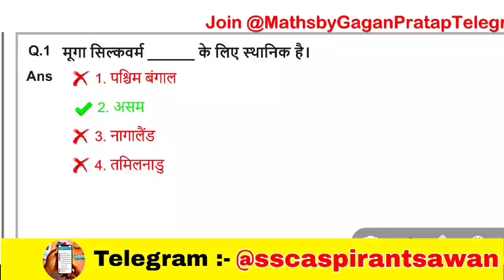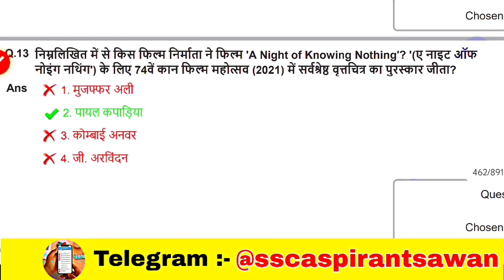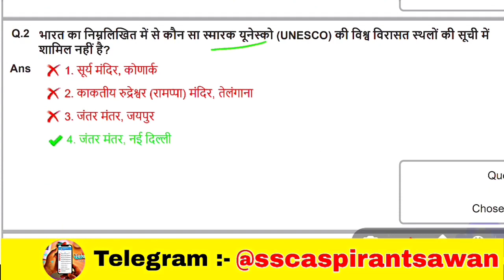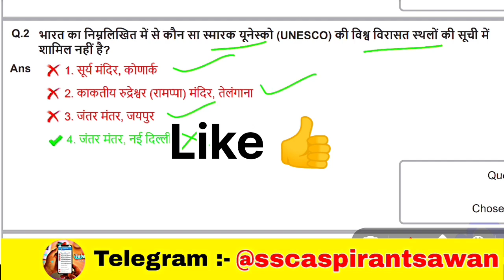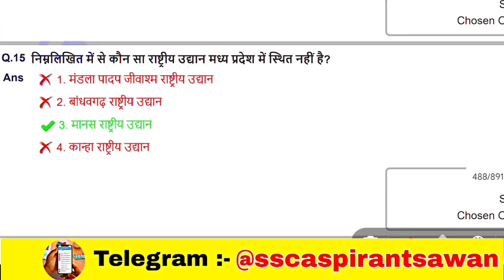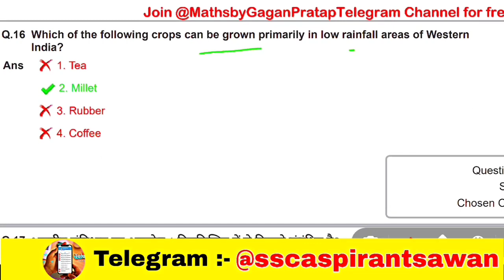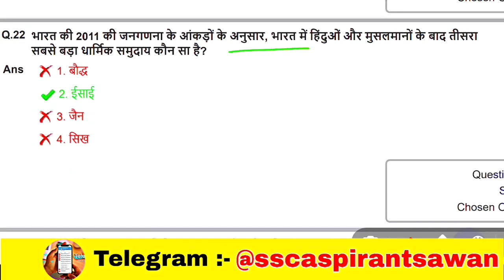SSC MTS 2023 GK || MTS Exam Analysis All'shift || MTS GK-GS PRACTICE SET-38